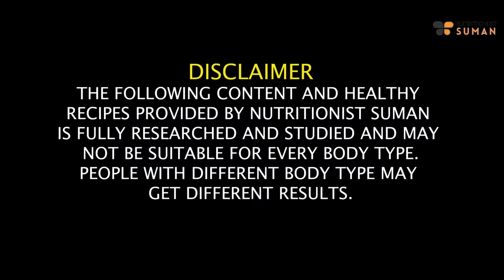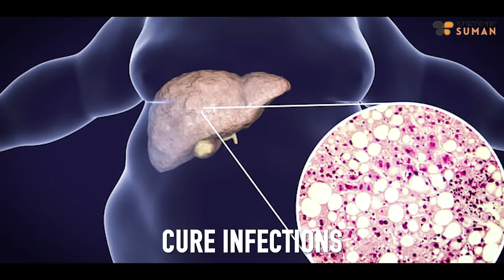How to Lose 10 Kgs Weight in 1 Month in 2024 | Best Ayurvedic Drink For Weight Loss | Fat to Fab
In this informative video, join me, Suman Pahuja, as I unveil the incredible benefits of Daruhaldi and share how you can lose 10 kgs of weight in 1 month in 2024. Discover the magic of this Ayurvedic powerhouse and learn to prepare the BEST Magical Ayurvedic Drink for weight loss, all explained in Hindi for your convenience.

Explore the Ayurvedic wisdom behind Daruhaldi and its potential impact on your weight loss journey. From its properties to the step-by-step preparation of the magical drink, this video covers it all.

Say goodbye to conventional weight loss methods and embrace the natural and transformative power of Daruhaldi. Let's make health and well-being a priority together!

Chapters:
00:18 - A Note of Gratitude
00:58 - What is Daruhaldi
01:32 - Where to Find Daruhaldi
02:28 - Benefits of Daruhaldi
05:02 - Daruhaldi overnight water
06:25 - Daruhaldi tea Recipe
07:06 - When to take Daruhaldi
07:29 - Important Points

SUMAN PAHUJA.